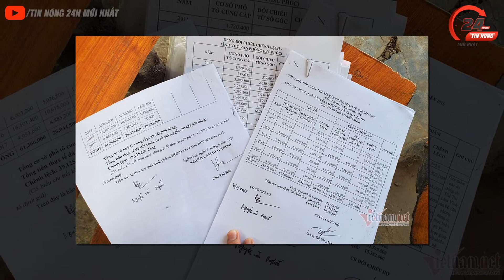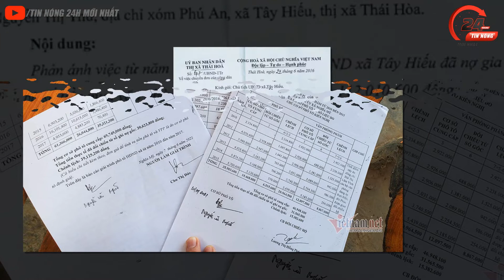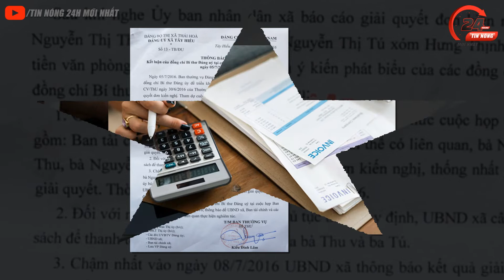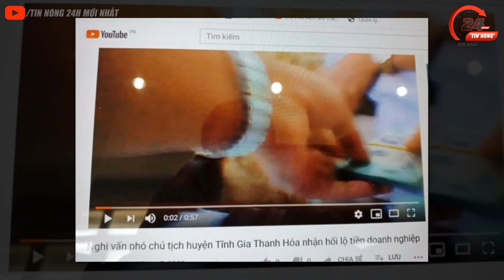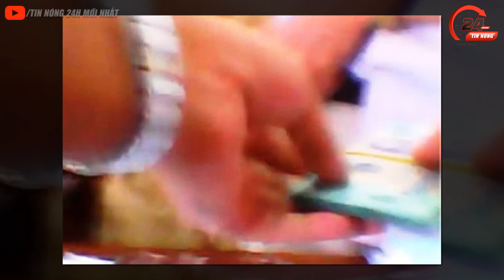🔴 Tin An Ninh Thời Sự NÓNG Ngày 23/12 | Tin Tức Việt Nam Mới Nhất 24h